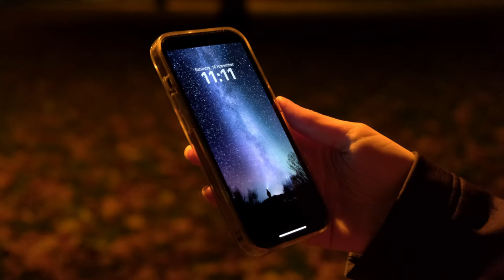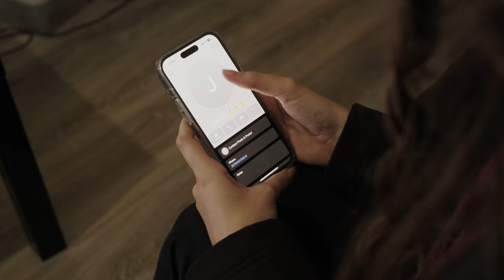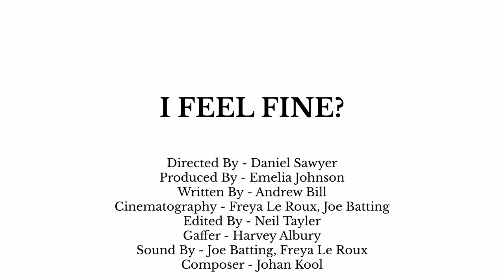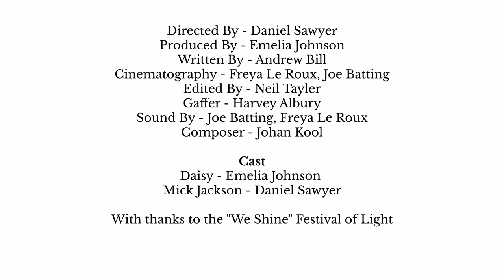I Feel Fine? | Short Film (2023)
I feel fine? is out now!

Directed by: Daniel Sawyer
Produced by: Emelia Johnson
Written By: Andrew Bill
Cinematography by: Freya Le Roux & Joe Batting
Edited by: Neil Tayler
Lighting by: Harvey Albury
Sound by: Joe Batting & Freya Le Roux
Composer: Johan Kool

Cast:
Daisy - Emelia Johnson
Mick Jackson - Daniel Sawyer